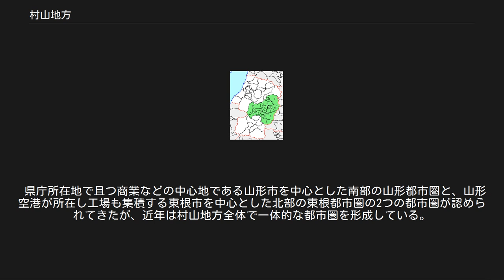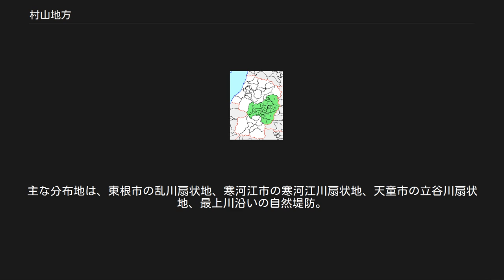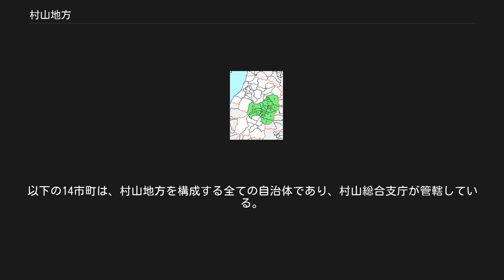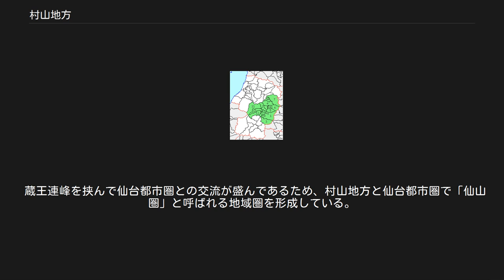村山地方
日本 」 東北地方 」 南東北 」 山形県 」 村山地方 山形県 地域区分図 ■橙：村山地方 / ■青：最上地方 / ■緑：置賜地方 / ■紫：庄内地方 村山地方の自治体 1. 山形市 / 2. 寒河江市 / 3. 上山市 / 4. 村山市 / 5. 天童市 / 6. 東根市 / 7. 尾花沢市 / 8. 山辺町 / 9. 中山町 / 10. 河北町 / 11. 西川町 / 12. 朝日町 / 13. 大江町 / 14. 大石田町 村山地方（むらやまちほう）とは、山形県の山形盆地を中心とした地域のこと。
14市町が属し、行政面では村山総合支庁が管轄している。
山形県民の約半数が居住する。
可住地面積比率は31.0%（2009年10月1日現在）。
 県庁所在地で且つ商業などの中心地である山形市を中心とした南部の山形都市圏と、山形空港が所在し工場も集積する東根市を中心とした北部の東根都市圏の2つの都市圏が認められてきたが、近年は村山地方全体で一体的な都市圏を形成している。
 ただし、高等学校の学区や信用金庫の営業区域などで、東根市以北の北村山地区4市町を村山地方から切り離し、最上地方と一緒にする場合がある。
この場合、東根市以北の北村山地区と最上地方を総称して、最北地区、北郡（きたぐん）と呼称している。
 同様に、寒河江市、河北町、西川町、大江町、朝日町を西村山地区、天童市、山形市、上山市、中山町、山辺町を東南村山地区と呼称する場合がある。
 旧村山郡一帯に相当する地域名称であり、日常的な生活圏の名称として定着している。
古代の最上郡は、後の最上郡と村山郡の双方を包含していた。
886年（仁和2年）、最上郡は北の村山郡と南の最上郡の南北2郡に分割されたが、両郡の位置関係は現在とは逆である。
室町時代初期、山形を本拠地とした斯波氏の一派が「最上氏」を名乗ったのは、当時の山形が最上郡に属したことによる。
江戸時代初期の最上氏の改易後、最上郡と村山郡とが入れ替えられ、現在のように南が村山郡、北が最上郡という配置になった。
 奥羽山脈と、朝日山地や出羽山地に囲まれた地域で、最上川の中流部と寒河江川、須川の流域にあたる山形盆地とその周辺の丘陵地、山地である。
扇状地や自然堤防上では、水はけの良さを利用して果樹栽培が盛んに行われている。
主な分布地は、東根市の乱川扇状地、寒河江市の寒河江川扇状地、天童市の立谷川扇状地、最上川沿いの自然堤防。
主な栽培果樹はサクランボやブドウなど。
その他の低地や中山間地では、稲作も盛んに行われている。
 内陸性で比較的雨量が少なく、1日の温度変化や、季節の温度変化が大きい。
夏はフェーン現象の影響で連日30度を越す真夏日になる事も多いが、熱帯夜は少ない。
冬は季節風の影響で積雪量が多い地域だが、同じく内陸部に位置する最上地方や置賜地方、福島県の会津地方と比べると、西部に位置する朝日山地の影響で、積雪量が比較的少ない。
但し、奥羽山脈を越えた太平洋側の地域と比べると積雪量は多く、北部の尾花沢市周辺や西部の朝日山地周辺（西川町・大江町・朝日町の山間部など）は国内有数の豪雪地帯となっている。
 2010年国勢調査の基準では山形市を中心都市とした6市7町で都市雇用圏を構成し、2015年の人口は534,571人。
以下の14市町は、村山地方を構成する全ての自治体であり、村山総合支庁が管轄している。
 山形市が中心市となり、上山市、天童市、山辺町、中山町と定住自立圏協定を締結している。
 蔵王連峰を挟んで仙台都市圏との交流が盛んであるため、村山地方と仙台都市圏で「仙山圏」と呼ばれる地域圏を形成している。
また、山形市・仙台市・福島市の三県都合同のプロジェクトも行われている（→仙台経済圏）。